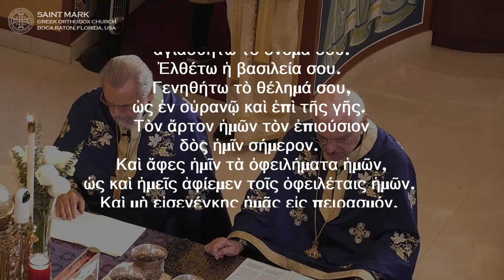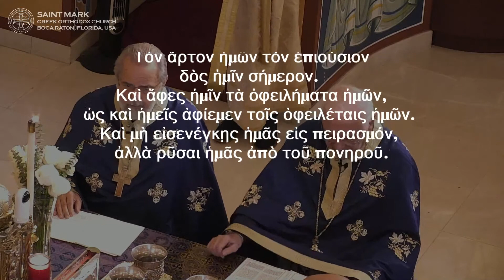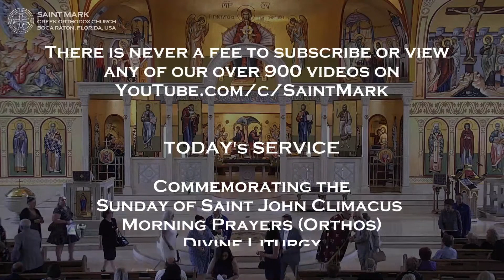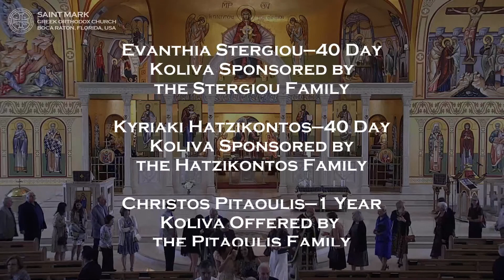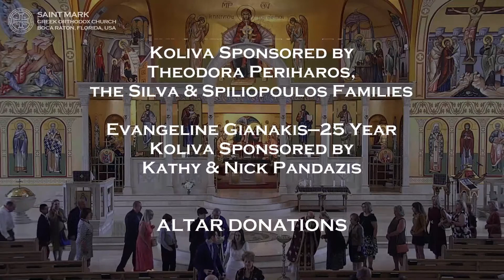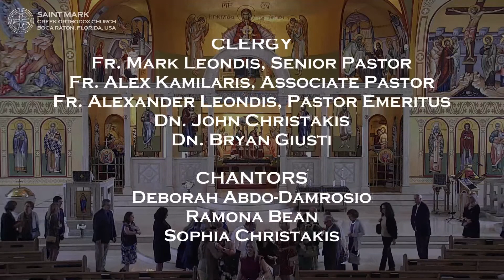2022-04-03 Greek Orthodox Divine Liturgy of Saint Basil: Sunday of Saint John Climacus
LIVE High Definition (HD) broadcast of the Greek Orthodox Divine Liturgy of Saint Basil commemorating the Sunday of St. John Climacus.

Epistle Reading: St. Paul's Letter to the Hebrews 6:13-20

Commemorating:
Sunday of St. John Climacus,
Nicetas, Abbot of the Monastery of Medicium,
Joseph the Hymnographer,
Theodosia and Irene the Martyrs